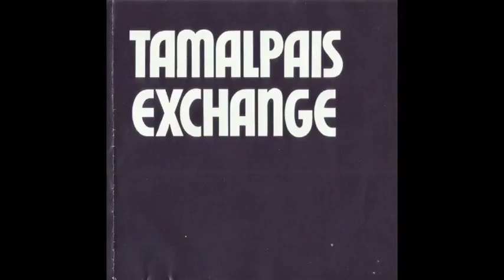Episode 212: Psychedelia, trip 2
The Antidote continues our far-out exploration of the psychedelic music created by Christian artists in the late '60's and early '70's.

All music is copyright of the original artist and/or record label.